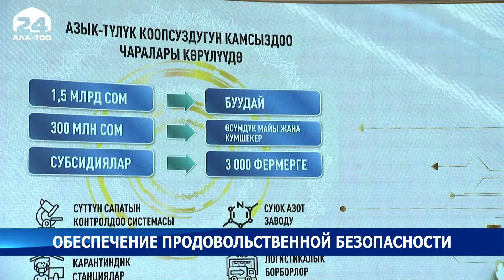Обеспечение продовольственной безопасности